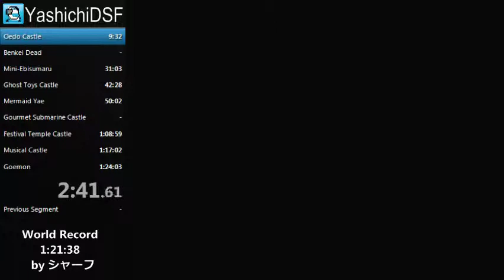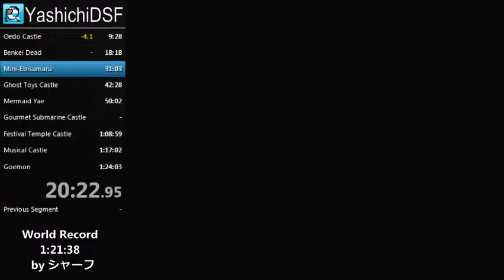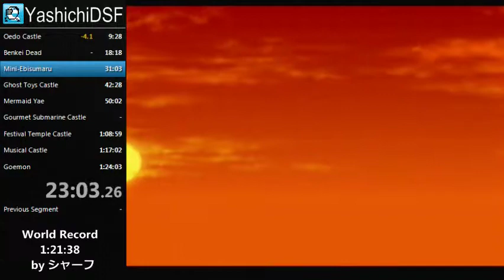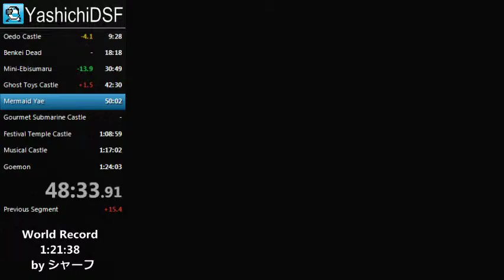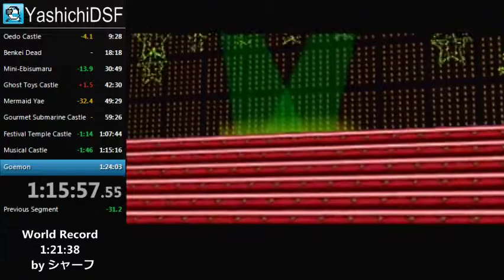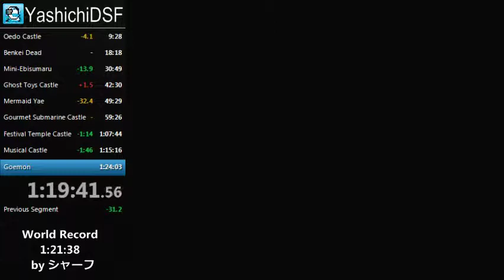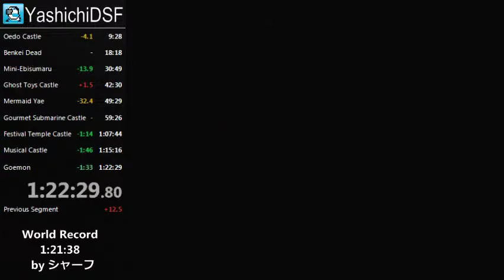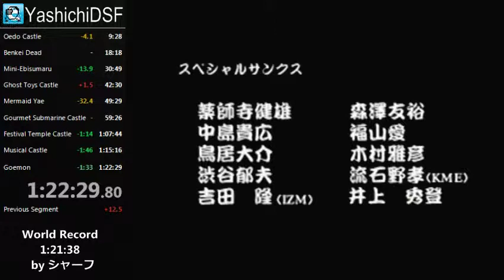Mystical Ninja Starring Goemon Any% in 1:22:29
がんばれゴエモンネオ桃山幕府の踊り RTA in 1:22:29
cut the pykn